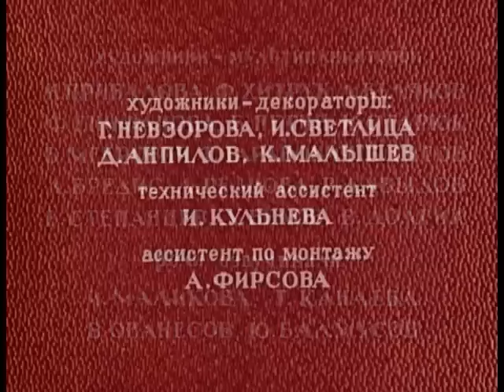👨‍👨‍👧‍👧 ПО МОТИВАМ РАССКАЗА Д. Н. МАМИНА-СИБИРЯКА! Серая шейка. Мультфильм в HD. STARMEDIAKIDS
🐶 По одноименной сказке известного русского писателя Д.Мамина-Сибиряка. Это поэтический рассказ о маленькой серой уточке, оставшейся зимовать на севере из-за поврежденного крыла, о верной дружбе ее с зайцами и глухарем и их совместной борьбе против злой и хитрой лисы.